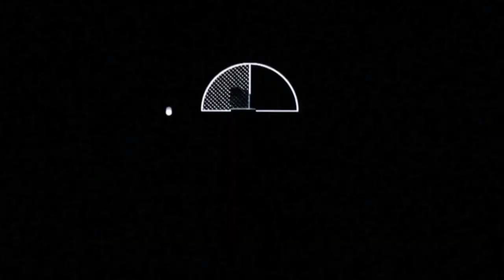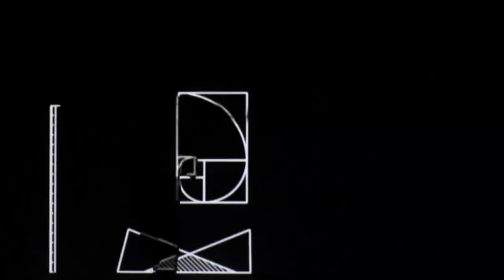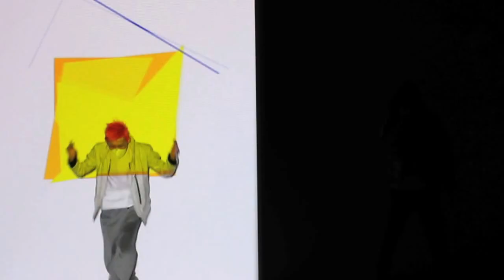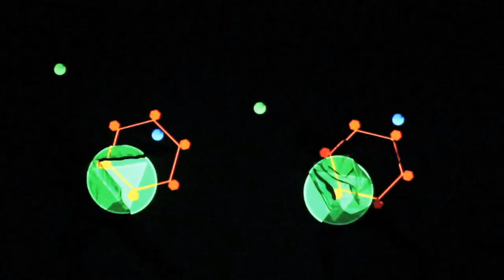*Asterisk-Projection Live Video Omnibus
The 6th video of the Experimental Multimedia Unit "*Asterisk".
They makes a "Real Time Projection Performance" by using projected motion graphics.
With the simple relationship between music, dance, and graphics.
It's a new way of short dance video advocated by *Asterisk.
*Asterisk's members are MEISAI(Dance),MANUKE(Direction) and Kenji Kariu(Sound).
"瞬発系実験型マルチメディアユニット" *Asteriskの第6弾作品。
第1弾「FIGURE」を、プロジェクター投影による"リアルタイム・プロジェクション・パフォーマンス"として再構築。
「FIGURE=図形」をコンセプトに、並列的に様々なリズムが重なり進行するトラックに合わせ、音を拾い可視化する独特なモーションを図形的解釈。より臨場感のあるライブ・ダンスムービーが完成した。